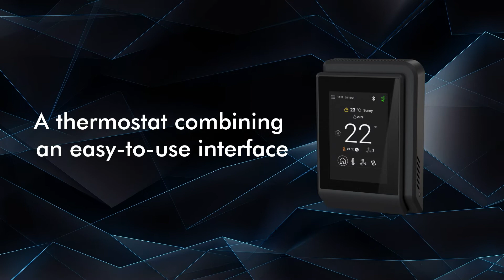Experience the ECLYPSE Connected Thermostat in a hospitality environment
Discover why the ECLYPSE Connected Thermostat is your go-to solution for your upcoming hospitality projects.